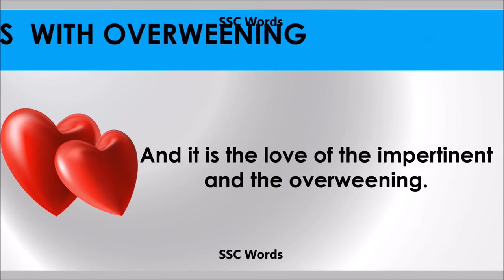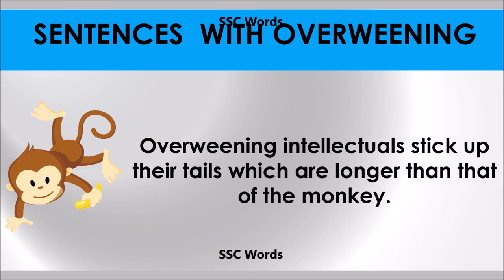Overweening # Improve English # Meaning and 5 sentences # GRE CAT GMAT word # SSC Words